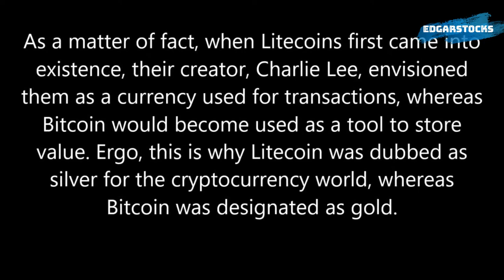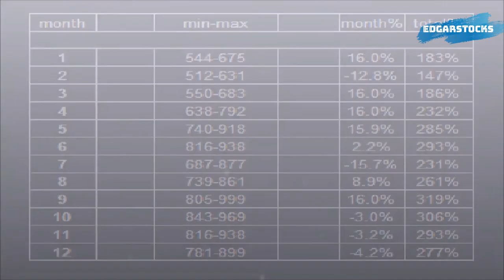Litecoin Forecast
-Stock Girl